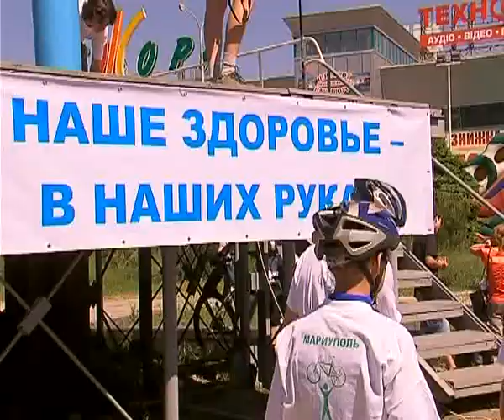1778.com.ua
28 мая в Мариуполе прошли массовые мероприятие посвященные Всеукраинскому дню велосипедиста.